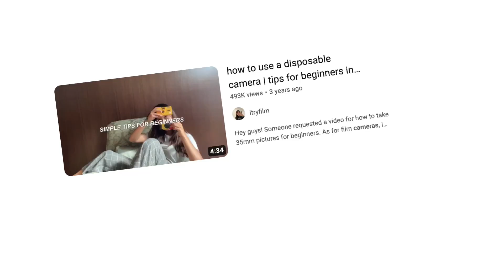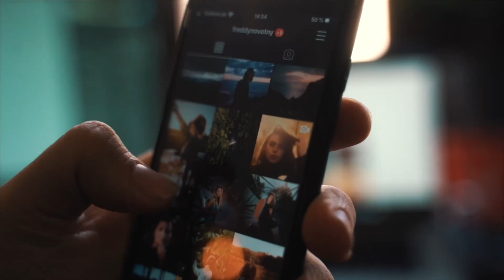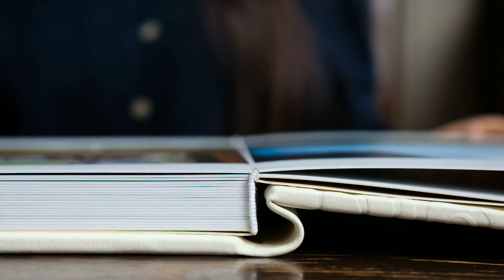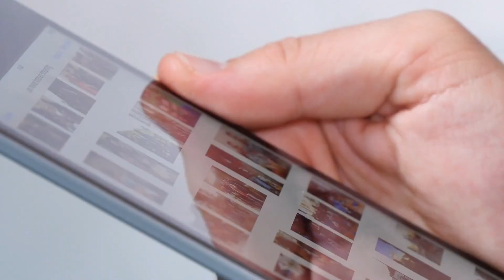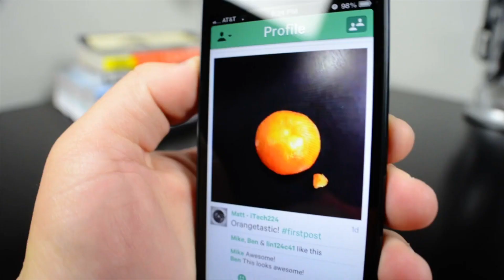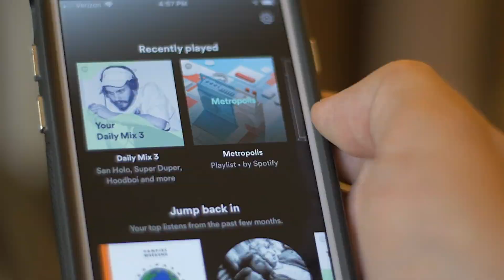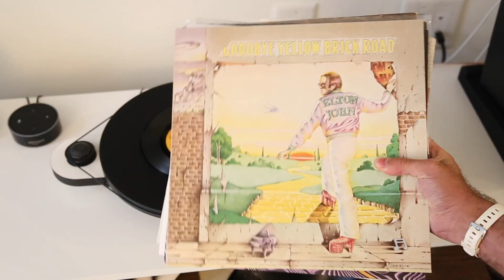How Shooting Film Alters Your Life Experience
⬇️ Links I mentioned ⬇️
Disposable cameras are a great way to get started
This camera is like a reusable disposable
These half frame cameras are really fun
One of my favorite types of film
If you want a "real" camera this is a great one

I made this website to help my friends get cold plunges for cheaper

Why? Why is everyone shooting film again? It’s easy to brush it off as a fad, that people just like the crusty look of a point and shoot camera. But dig a little deeper and you’ll find something much more powerful: how film alters the way we experience our lives. Nothing is more precious and intimate to us than our memories, and in an age where our phones relentlessly capture every detail of our lives, film offers an enticing alternative, a different path, one that people assumed would become abandoned. I started shooting film over 10 years ago, when it looked like it was about to die out completely, but now people are flocking to film in the millions. Whether they realize it or not, people are attracted to film because of something fundamental to the medium, which is what I’d like to explore with you today.